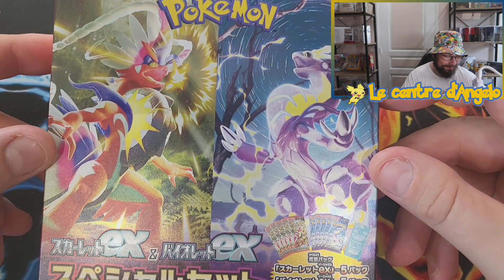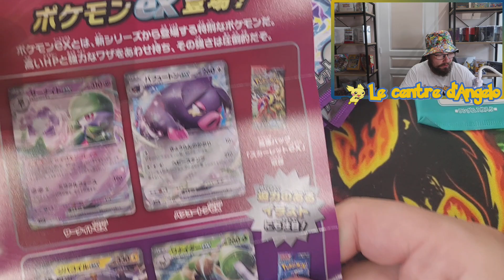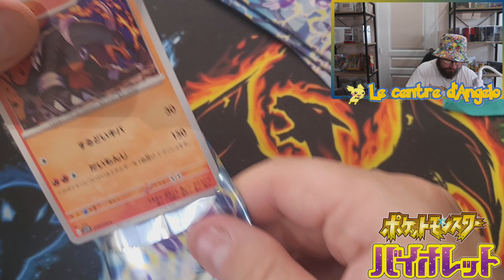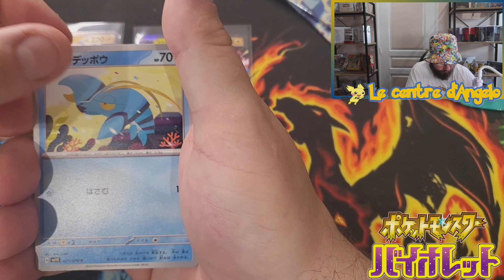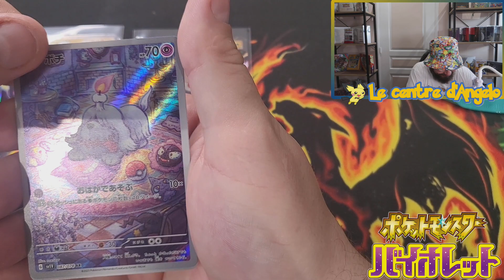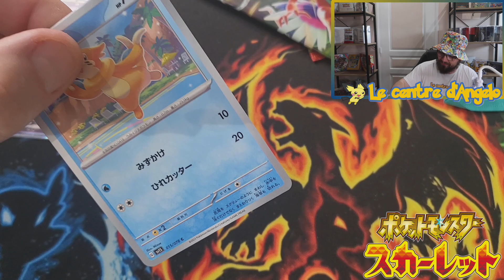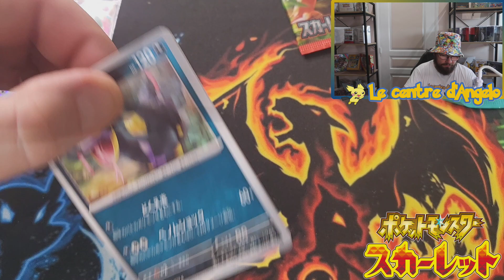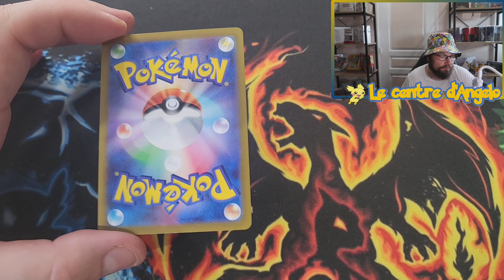J'OUVRE UN ITEM POKEMON JAPONAIS // ECARLATE ET VIOLET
J'ouvre un super item Pokémon Japonais
Un Display Ecarlate et Violet